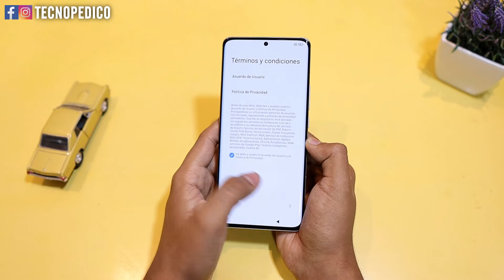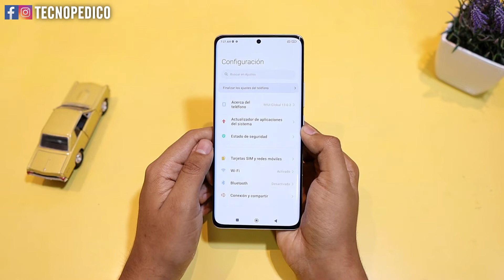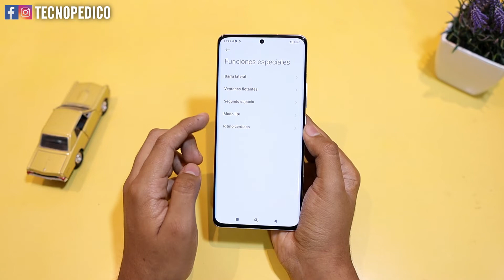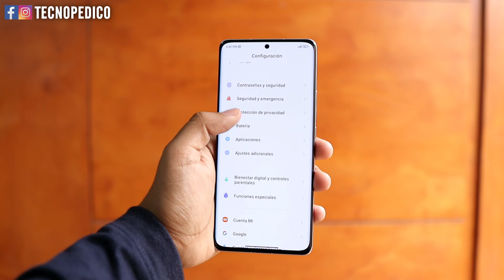Xiaomi 12 PRO: el IMPRESIONANTE flagship de XIAOMI para el 2022 🔥 (Snapdragon 8 Gen 1)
¡Hola! En esta ocasión te traigo el unboxing y mi opinión del Xiaomi 12 Pro, uno de los móviles más poderosos de la firma china.

Muy pronto estaré con más novedades en el canal y también con la review de este equipo.